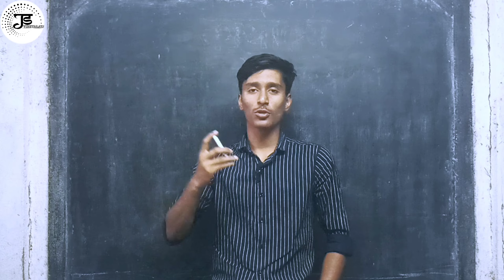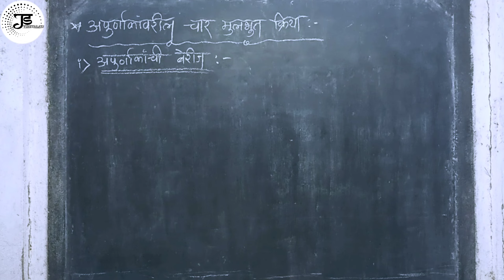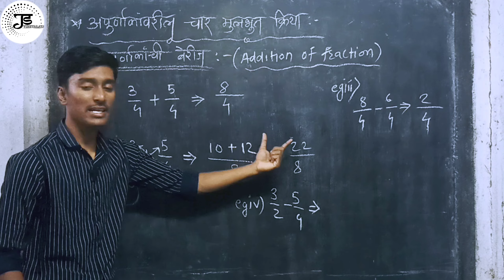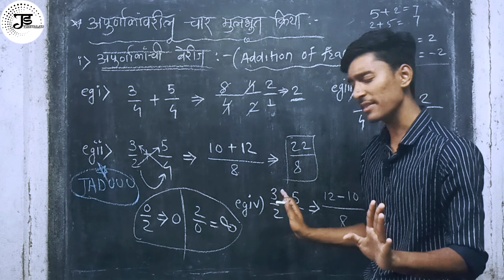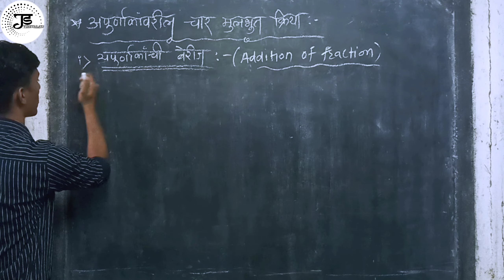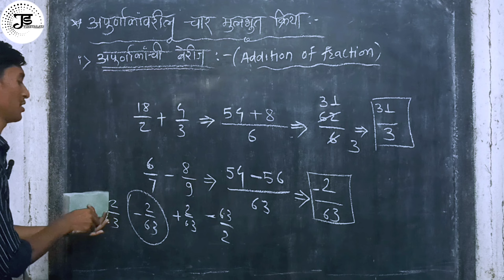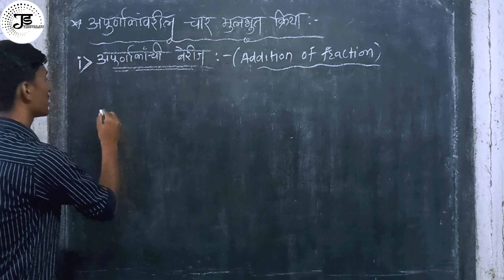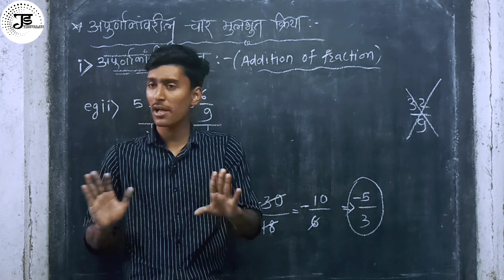३.अपूर्णांक आणि त्यांवरील मुलभूत | chap.03 | class.04 | 5वी नवोदय.@Js_Vidhyalya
3)अपूर्णांक आणि त्यांवरील मुलभूत | chap.03 | class.04 | 5वी नवोदय

Quires:-

नवोदय गणित इ. ५वी.
नवोदय विद्यालय गणित.
नवोदय गणित धडा 2 रा
नवोदय गणित js vidhyalaya

जास्त प्रॅक्टिस आणि प्रश्नांसाठी आमच्या telegram ग्रूपला जॉईन करा.